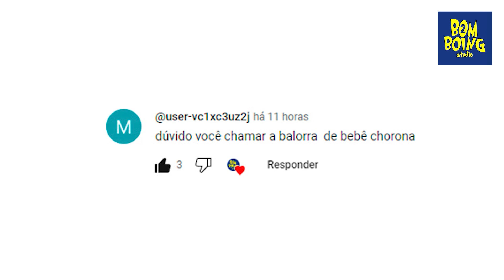Lora é um bb 👶 chorona!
Eu leio pessoalmente cada comentário, Isso significaria o mundo para mim e me deixaria imensamente feliz!